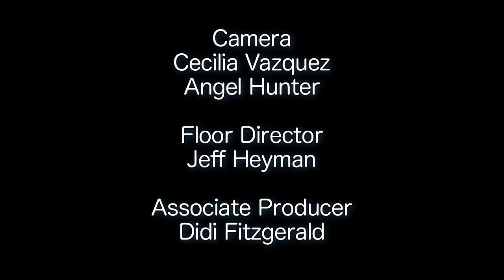Peralta Matters 28: Health and Wellness Services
Join Jay as he looks into the Health and Wellness services provided through the Peralta Wellness Center.  Director Indra Thadani, relates her work building, and funding, the Peralta Wellness Center and how these services effect our students.  ASLC Treasurer Jon Mychal Cox describes a new yoga program he has helped bring to Laney College.  And Health Outreach Intern Shaun Kennedy tells us what she does to help provide our students with the services they need.  Enjoy!